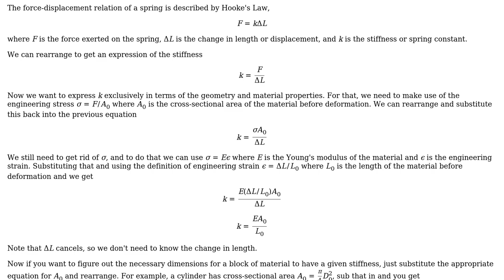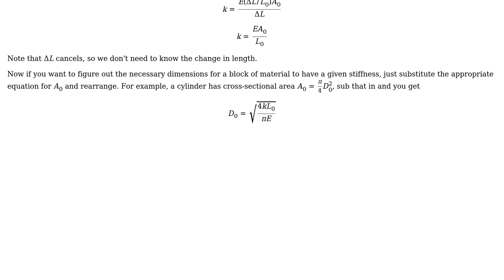Engineering: Finding the diameter of a material using tension stiffness and Young's Modulus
With thanks & praise to God, and with thanks to the many people who have made this project possible! You are responsible for your own actions.